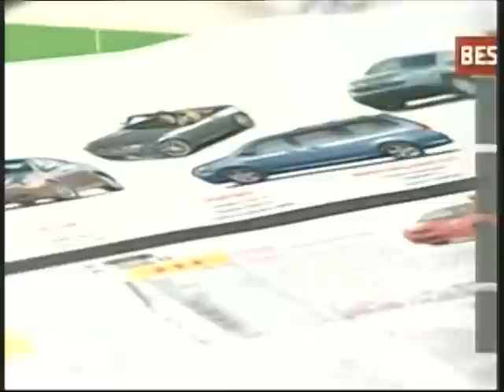CBC Montreal - Car Prices Dropping?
CBC Montreal interviews supporter Charles Pitts, concerning a future car purchase.   The APA releases best buys of 2008!